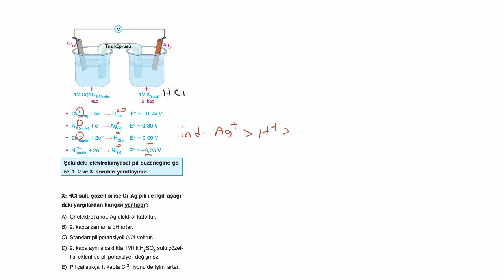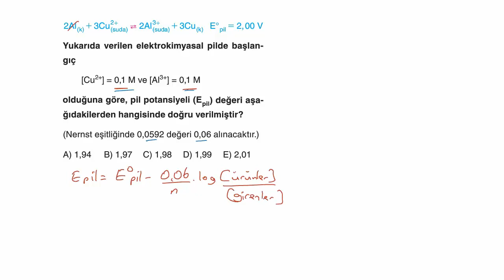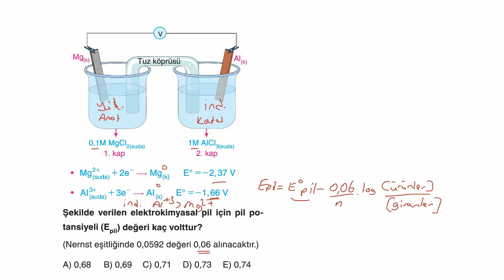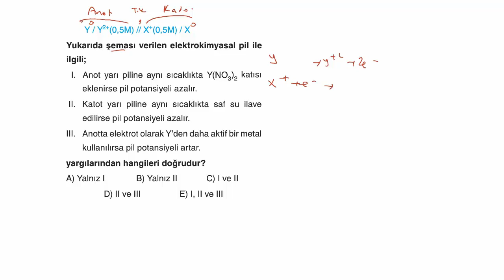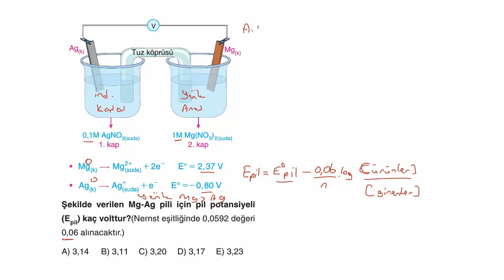AYDIN YAYINLARI ORGANİK KİMYA (12.SINIF) SORU BANKASI ELEKTROKİMYA TEST-10 ÇÖZÜMLERİ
AYDIN YAYINLARI ORGANİK KİMYA (12.SINIF) SORU BANKASI ELEKTROKİMYA TEST-9 ÇÖZÜMLERİ